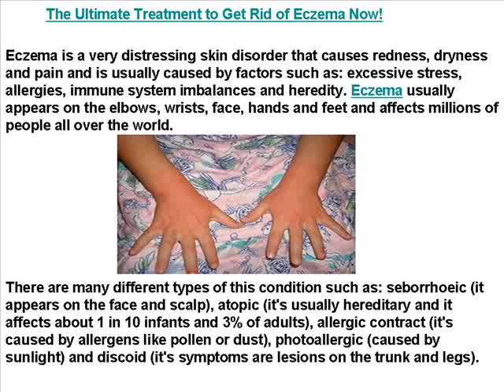Get Rid of Eczema Now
Eczema is a very distressing skin disorder that causes redness, dryness and pain and is usually caused by factors such as: excessive stress, allergies, immune system imbalances and heredity. Eczema usually appears on the elbows, wrists, face, hands and feet and affects millions of people all over the world.